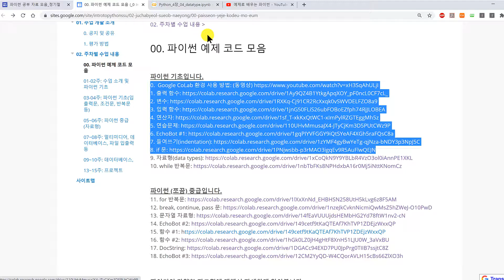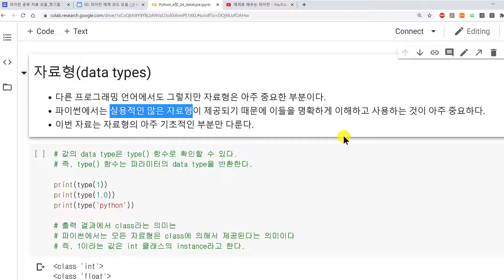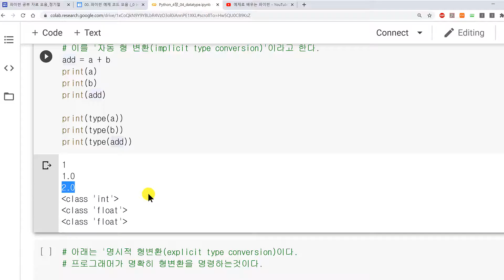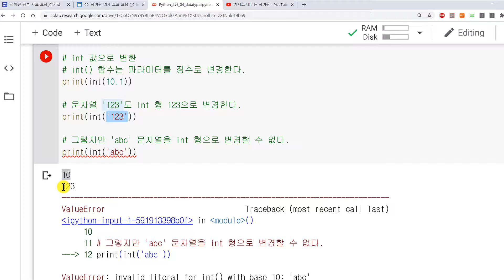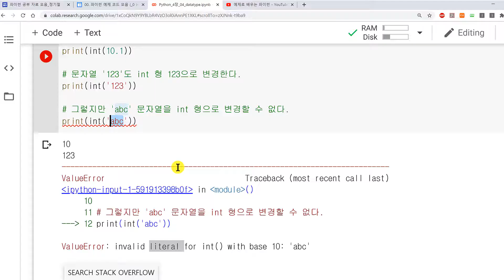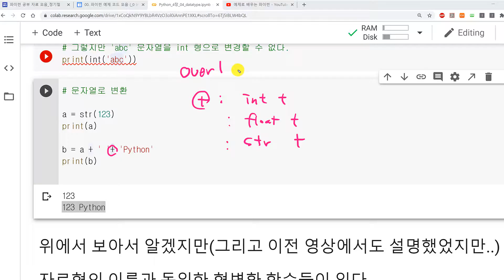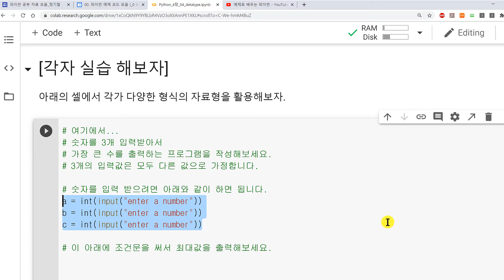(예제)파이썬-9-자료형 기초